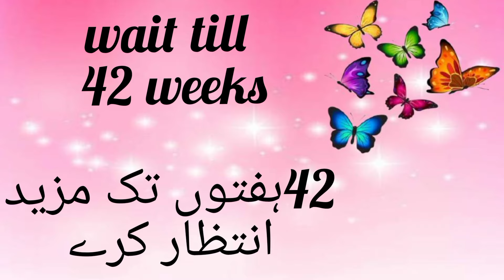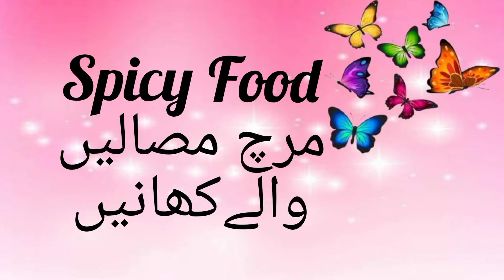No labor pain after 40 weeks| urdu hindi |40 ہفتوں کے بعد بھی درد نہ آٸے تو کیا کرے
This video is made for patient education purpose only. This  information should not be used for diagnosis or treatment of any medical problem or disease. The intension of making these videos is just to increase awareness and knowledge of general public regarding health issue. For any medical problem it is advised to consult a doctor physically and take treatment as advised by your doctor.
In this video we have discuss about over due date or edd date that what you should do after 40 weeks for normal delivary